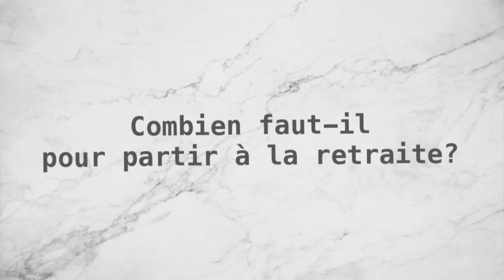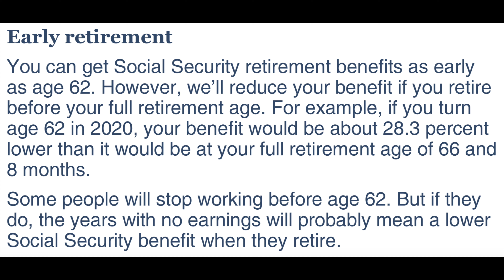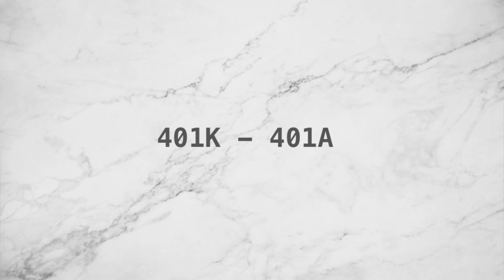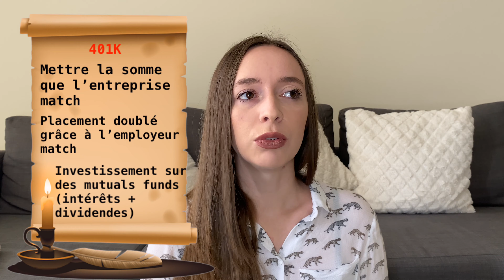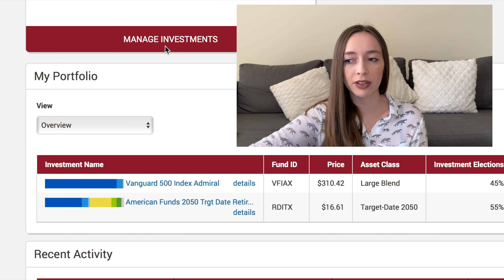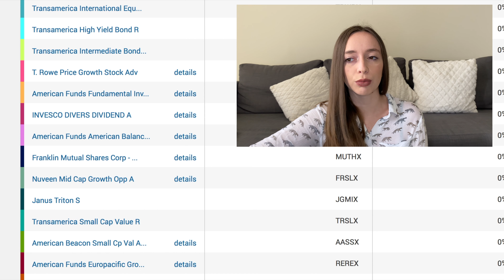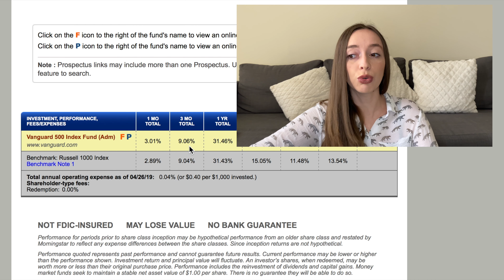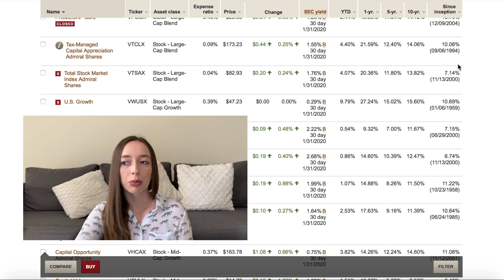RETRAITE AUX ETATS-UNIS : le FONCTIONNEMENT et l'UTILISATION des comptes retraites: objectif MILLION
✈Aux Etats-Unis, il faut au minimum 1 MILLION DE DOLLARS pour partir à la retraite. Je vous dis tout sur le fonctionnement des comptes retraites !
Certains veulent aussi partir à la retraite plus tôt et ont besoin d'une somme encore plus conséquente.
Je vous explique comment il est possible pour les américains d'atteindre de telles sommes sur leurs comptes retraite.
Avoir le choix d'investir pour sa retraite et avoir accès à des comptes investissements avantageux permet aussi d'envisager de partir à la retraite beaucoup plus tôt. Partir à la retraite entre 50 et 55 ans est notre objectif personnel.

💬MON HISTOIRE:
▻ Je suis manager dans un cinéma et mon mari travaille en tant que scientifique-chimiste.